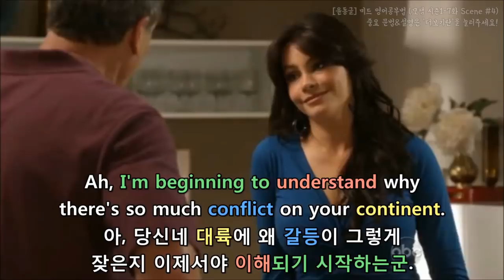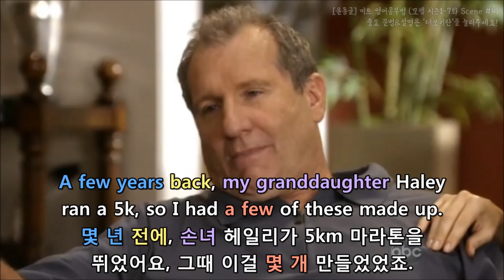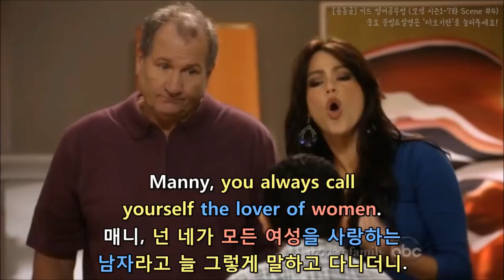[윤동글] 모던패밀리 시즌1-7화 Scene #4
내용이 길어서 여기 '더보기란'에는 해설이 좀 잘렸어요!
나머지 설명은 길어서 네이버 카페에 올려두겠습니다.

※ 아래 해설은 허락 없이 퍼가지 말아 주세요 ※

- Everything okay?
무슨 일 있는 거 아니지?

* Everything okay?: 별 일 없지?, 무슨 일 없지?

- Yes, I was telling my grandmother
how great was Manny today.
없어요, 할머니한테 오늘 매니가
얼마나 잘했는지 이야기 한 거예요.

- So, that wasn't angry talk?
그럼, 방금 그거 화난 말투 아니었어?

* angry talk: 화난 말투

- No, silly, that was happy talk.
바보 같긴, 아니에요, 행복한 말투였어요.

- Ah, I'm beginning to understand why
there's so much conflict on your continent.
당신네 대륙에 왜 갈등이 그렇게
잦은지 이제서야 이해되기 시작하는군.

* understand why~: 왜 ~한지 이해하다
* there is so much: ~이 아주 많다(잦다)
* conflict: 갈등, 충돌
* continent: 대륙

- Here, check this out.
자, 이것 좀 봐.

* check (something) out: ~을 확인하다

- Aw, Jay..
오, 제이..

- Jay loves to make T-shirts for special occasions.
제이는 특별한 날에 기념 티셔츠 만드는 걸 좋아해요.

* love to: ~하는 것을 매우 좋아하다
* occasion: (특별한) 행사, 날, 때

- Come on, baby, show them.
얼른, 여보, 몇 개 보여줘 봐요.

- A few years back, my granddaughter Haley
ran a 5k, so I had a few of these made up.
몇 년 전에, 손녀 헤일리가 5km 마라톤을
뛰었어요, 그때 이걸 몇 개 만들었었죠.

* a few(=a little): 어느 정도, 조금

- It's just fun.
재밌잖아요.

- I love it when you're so proud of Manny.
당신이 매니를 자랑스러워 하니까 너무 좋아요.
- You know, I'm not gonna lie.
있지, 정말 거짓말 하나도 안 보태고.

* be proud of: ~를 자랑스러워 하다
* gonna(=going to=will)
* I'm not gonna lie: 거짓말 안 할게(=거짓말 하나도 안 보태고)

- Seeing him out there slicing those kids
to pieces, you know, it gets to you.
매니가 밖에서 저렇게 다른 애들을 조각조각
썰어대는 걸 보니, 뭔가 마음이 동하더라고.

* out there: 밖에서, 그곳에서
* slice: 썰다, 자르다
* piece: 조각, 한 부분
* get to you: 직역하면 ‘당신에게 다가오다/다다르다’란 뜻이지만
의역한다면 ‘마음이 동하다’로 해석할 수 있습니다.
여기서 you는 Jay 본인을 가리키는 말입니다.

- Gracias, mi amor.
고마워요, 내 사랑.

스페인어 이므로, 그냥 넘어가시면 돼요! ㅎㅎ

- I'm sorry to interrupt.
방해해서 죄송한데요.

* interrupt: 방해
* I'm sorry to interrupt: 방해해서 죄송합니다.
이 문장은 저 자체로 굉장히 유용하게 자주 쓰이니까
문장 통째로 외워두시면 좋아요!

- It's okay, papi.
괜찮아, 우리 아들.

- Hey, champ! I got a little something for you.
이봐, 챔피언! 너한테 줄 게 있단다.

- And I have something for you. Here.
저도 드릴 게 있어요. 받으세요.

- I will not be needing it anymore.
저한테 더 이상 필요 없어요.

- But the finals.
하지만 결승전이 남았잖아.

* final: 결승전

- I am retired.
저 은퇴했어요.

* retire: 은퇴, 퇴직하다

잠시만, 잠시만, 기다려봐!

- You can't retire.
이제 와서 은퇴하면 안 되지.

- It's just not fun anymore.
그냥 이제 재미가 없어졌어요.

* anymore: 이제, 더 이상

- Well, it's probably just butterflies.
그건, 그냥 긴장해서 그런걸 거야.

* probably: 아마 (~일 거다)
* have butterflies (in your stomach)
: (긴장해서) 가슴이 벌렁[울렁]거리다

- Come on, you're gonna be fine.
괜찮아, 금방 괜찮아질 거야.

* gonna be(=going to be=will be): ~할 거다

- Look, if he doesn't want to, it's his decision.
있죠, 매니가 원하지 않는다면, 그건 매니 결정이에요.

- Oh, the hell it is.
무슨 말도 안 되는 소리야.

- He shouldn't be doing anything
that makes him nervous.
애를 긴장되게 만드는 건
어떤 거라도 하면 안 돼요.

* shouldn't: ~하면 안 된다
* anything: 무엇이든, 어떤 것이든
* nervous: 긴장되는, 불안해하는, 초조해하는

- Papi, I support you.
아들, 엄마는 네 편이야.

* support: 지지하다, ~편이다

- I'm not nervous.
긴장되는 게 아니에요.
I just don't want to fight a girl.
그냥 여자애랑 겨루기 싫어서 그래요.

- What?
뭐라고?

- Defeating a woman would be a mark on my honor.
여자애를 이기는 건 제 명예에 흠집 가는 짓이에요.

* defeat: (전쟁시합대회 등에서 상대를) 패배시키다[물리치다/이기다]
* would: ~일 것이다
* mark: (외관을 망치는) 자국[흔적],
여기서는 ‘흠집’으로 해석
* honor: 명예, 영예

- Why? Because men are always
so superior to a woman?
왜? 남자가 항상 여자보다 우월하니까?

* superior to: ~보다 뛰어난

- Uh..
어..
- Uh, uh!
어, 어!

- So superior that you cannot
even finish your sentence?
왜, 너무 우월해서 말도 제대로 못 끝내겠어?

* so + 형용사(또는 부사) + that + 주어 + 동사
: 너무 (형용사/부사)~해서, (주어 + 동사) 하다
* even: (심지어)~도/조차
* finish: 끝마치다
* sentence: 문장
여기서는 ‘말’로 해석

- Dude..
네가 잘못했네.

* dude: 녀석
여기서는 ‘녀석.. (네가 잘못했네)’이지만
‘녀석’보다 ‘네가 잘못했네’를 강조했어요.